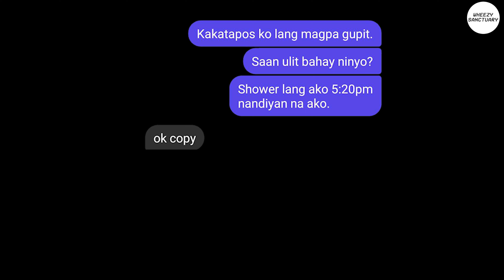BIGLAAN TAMBAY SA BAHAY NILA PAT | TINOLA MANOK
VLOGMAS WEEKEND 2022 EPISODE 4